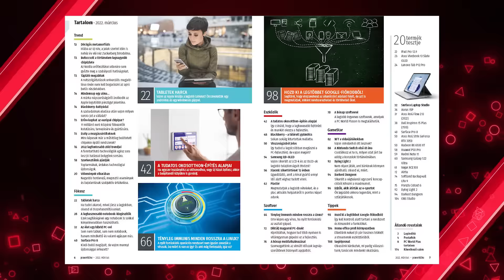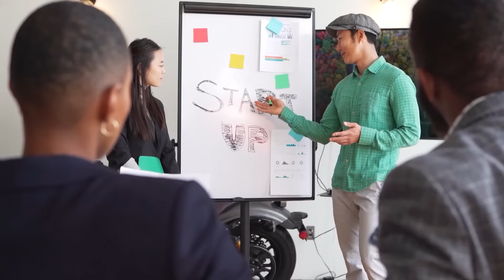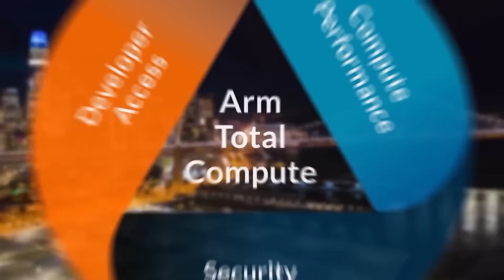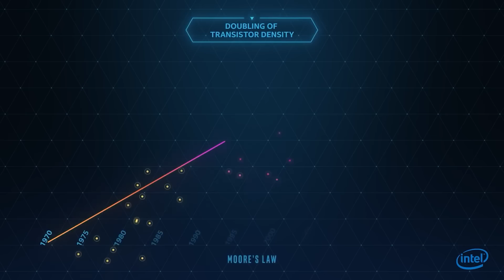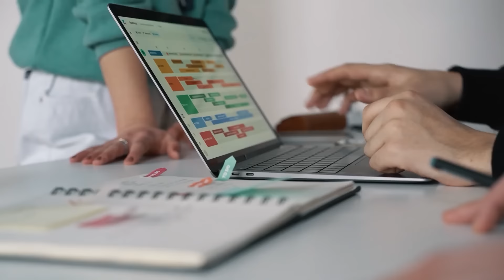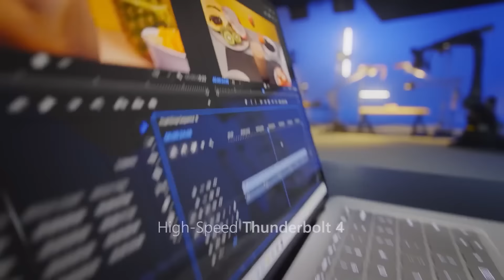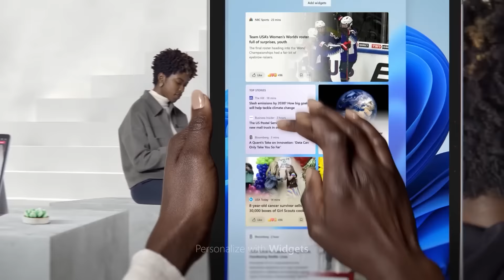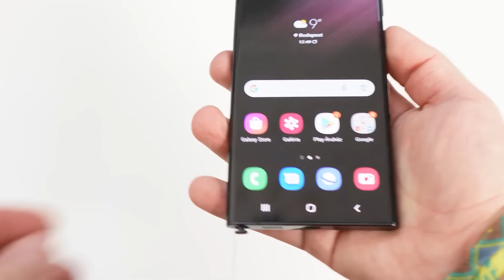Tényleg a Metaverzum a jövő? 💻 Tech Szakkör Podcast #1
A Tech Szakkör Podcast első adásában a PC World főszerkesztője, Erdős Márton, valamint a magazin két állandó szerzője, Gyepes Máté és Higyed Gábor beszélgetnek a Metaverzumról, a legújabb mobilokról, videokártyákról, laptopokról, és az tech-IT szektor mindenféle érdekességéről.

0:00 Bevezető
0:38 Életképes a Metaverzum?
5:00 Nvidia-ARM felvásárlás
12:00 Mobilitás - tabletek összehasonlítása
18:20 Linux felhasználói szemmel
23:16 GeForce RTX 3050 és AMD Radeon RX 6500 XT
31:20 Microsoft Surface laptopok
42:32 Samsung Galaxy S22+ és S22 Ultra
51:25 Lezárás